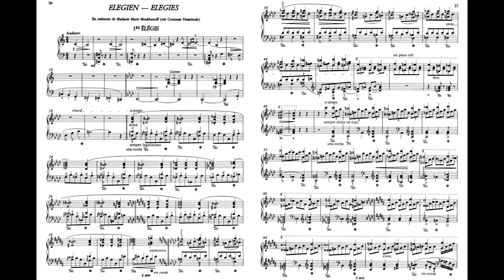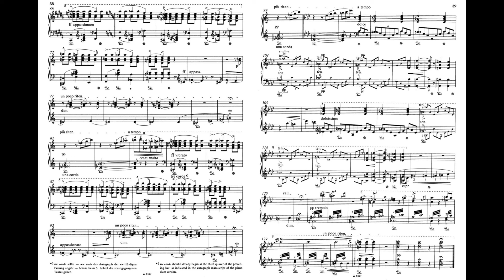Liszt Elegy Elégie No.1 S.196 Piano 李斯特 悲歌 輓歌 第1號 作品196 リスト Score Sheet 譜 樂譜 谱 Partitura 楽譜付き 【Kero】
Liszt Elegie Elégie Elegy No.1 S.196 Piano
李斯特  悲歌 輓歌 第1號 作品196
李斯特  悲歌 挽歌 第1号 作品196
リスト  悲歌